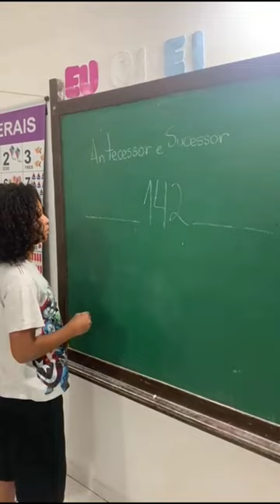escreva o antecessor e sucessor do número 142